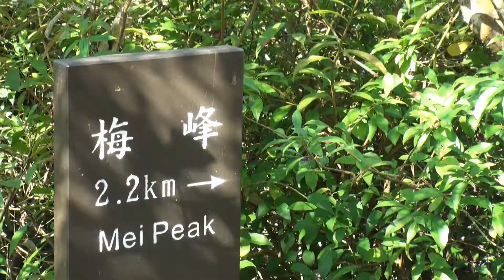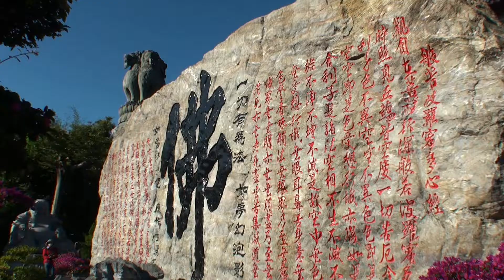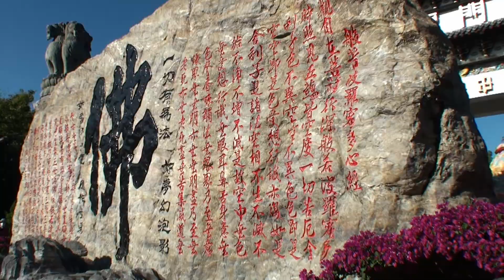梅嶺賞花 玄空賞景